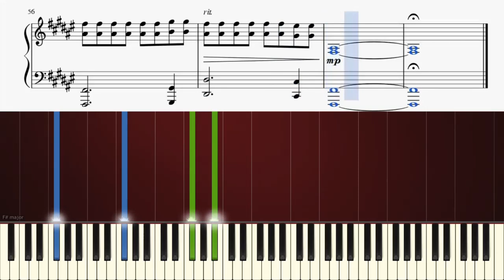Piano My Ride